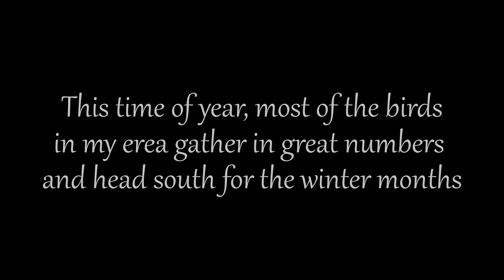Feathered friends migrating south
It has been 3 months since I last saw J1 and J2, our resident American Bald Eagles at Lake Jacomo. They had succeeded in raising and fledging two offspring this season. After the two young Eagles left the nest, the parents spent the next 4-8 weeks still caring for them, but on the move. We have several other lakes and ponds all around this region in which they could hunt.
 I suffered a torn tendon in my left arm in mid June and was unable to do any excessive outdoor activities. I lost contact with them, which I had expected to happen all along even without my injury. I have only just recently begun to heal enough where I can use my arm again. It was a very pleasant day weather wise on this day and I decided I was going to take a chance and get my camera gear out and head to the lake, just to see if there was any chance I might still catch the Osprey I had been noticing in the evening hours.
When the two Adult Eagles ( I have no doubt it was J1 and J2 ) flew into the view finder, I gasped aloud. I couldn't believe my own eyes at what I was seeing! I floundered with the camera desperate to stay on them both. Once they cleared the tree line, they split up and I had to decide in a moments notice which one to track.
 Here I was, filming these two wonderful animals all over again like I hadn't missed a day with them. For 3 months I have been laid up unable to do the things that bring me the most joy, photography/videography and kayaking, and on the first day I decide I have healed enough to try and raise my camera again, there they were, as if they knew the day I would be back. It just blew me away.
Suddenly, while I was tracking the one Eagle, the Osprey that I had set out to try and capture, flew into view and I quickly changed my focus to it. My mind was racing at this point. "Did this really just happen?" lol. I was able to get my two most favorite raptors in the world, the Eagle and the Osprey, which has also been a long time resident here. It may even be the very same one, that had inspired me to do all of this.
It is the time of year here when all of the birds in my area gather in great numbers and start to travel south for the wintering months. It will be 4-5 months before I get to see many of these animals again. I do miss seeing them flying in the skies above me. The world seems a little less joyful with no birds in the air around you. Its what make me cherish them while they are here.